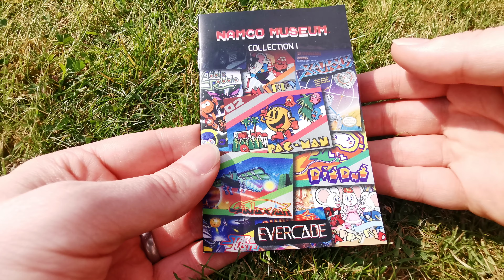Sneek Peak inside 'Namco Museum Collection 1' manual for Evercade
A look inside the manual for the 'Namco Collection 1' cartridge

Full games list:
Pac Man
Galaxian
Dig Dug
Xevious
Star Luster
Libble Rabble
Mappy
Battle Cars
Metal Marines
Quad Challenge
Mappy Kids